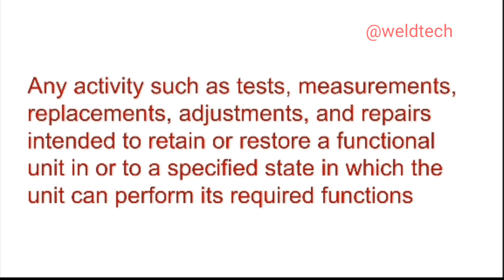What is Maintenance its definition with examples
This video is on maintenance